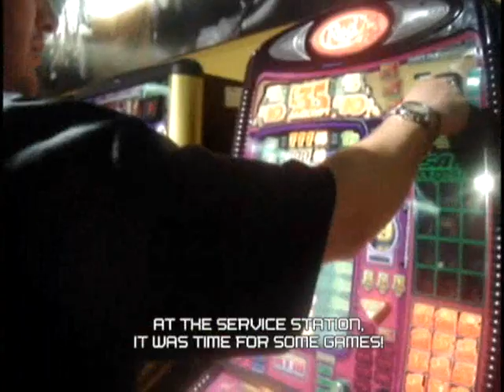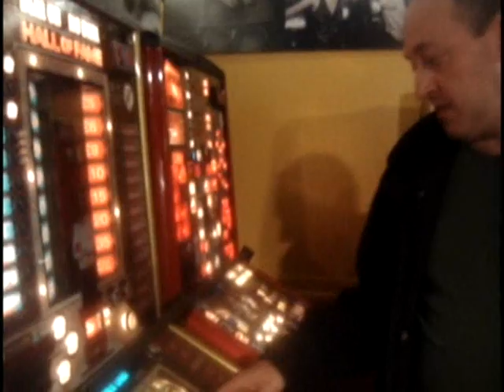31.0 "Double Trouble" Electro 80's Video Blog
One venue, two bands! Electro 80's travel to Adderley Green (Stoke on Trent) and get more than they bargained for! Meeting up with members of their forum, this is the first ever E80 Blog that's filmed with two cameras.